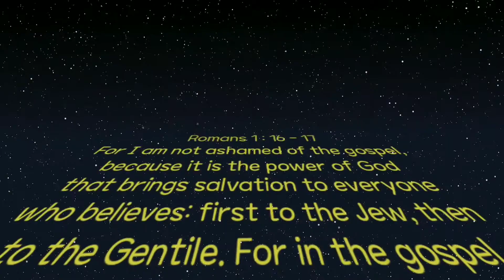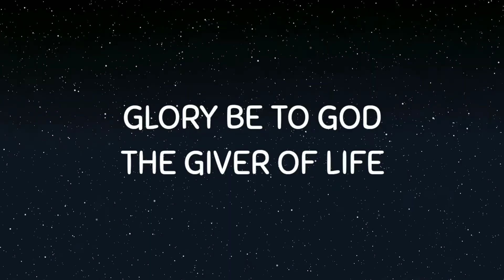Celebrate Life at 62 | Give Thanks | Chelsea Redeemed TV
BlessedBirthdayar62